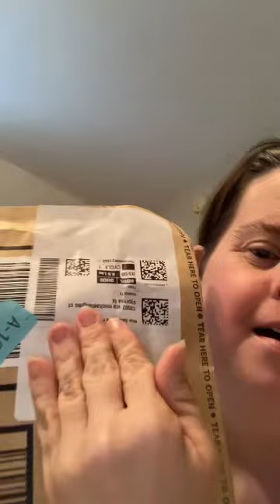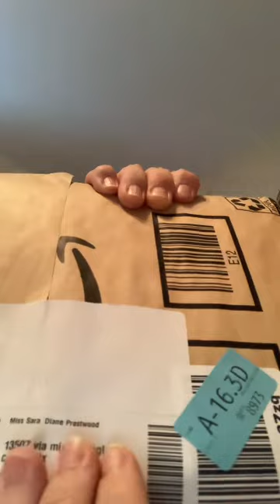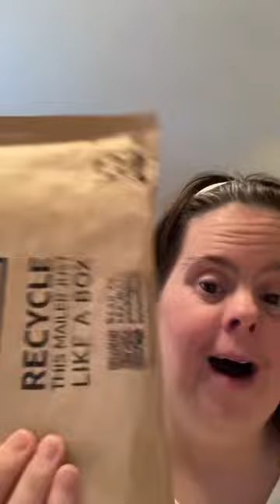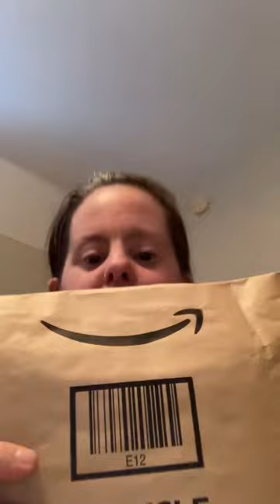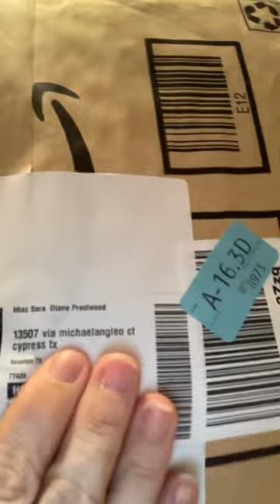Viewing my mystery bag and my Amazon package has arrived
Every one hang tight I have one place up coming store on Friday